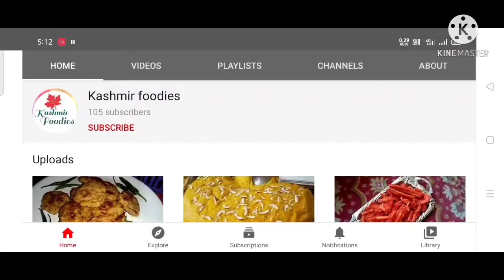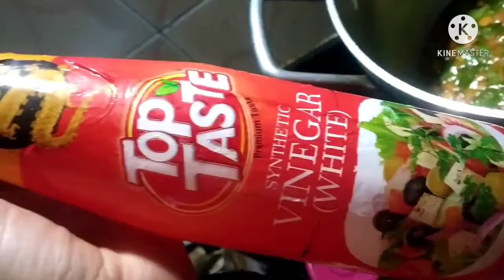||Vegetable pulao recipe by Kashmir foodies||tasty||Best recipe||Easy to make||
In this video we are going to show you how to make vegetable pulao at home easily